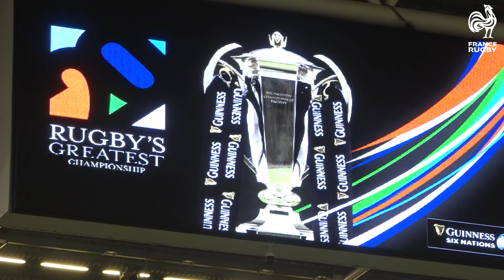Tournoi des 6 Nations - Charles Ollivon : "Construire encore plus"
A 24h du premier match à l'extérieur dans ce Tournoi des 6 Nations 2020, les Bleus ont foulé la pelouse du Principality Stadium. Un nouveau test pour ce groupe en constante évolution.